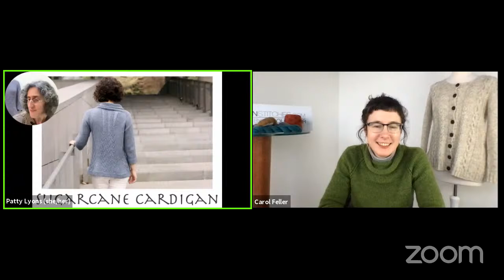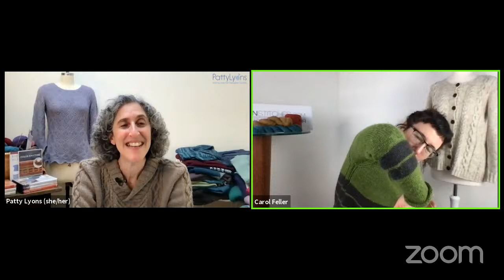Patty's Quarantine Live #35 - Carol Feller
For all of Carol Feller's EVERYTHING!